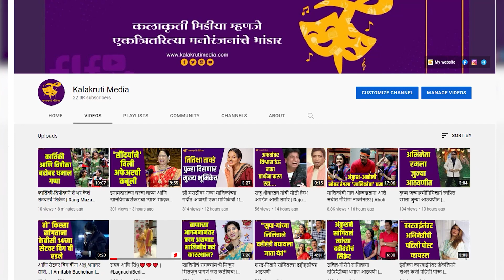Dar Ughad Baye Serial |Zee Marathi | 'दार उघड बये'साठी सानिया शिकली खास वाद्य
'झी मराठी' वाहिनीवर १९ सप्टेंबर पासून 'दार उघड बये' ही आणखी एक नवी मालिका आपल्या भेटीला येत आहे. या मालिकेत अभिनेत्री सानिया चौधरी मुख्य भूमिकेत दिसत आहे.
या मालिकेसाठी ती एक खास वाद्य वाजवायला शिकली आहे.
पाहूया त्याचाच एक खास क्षण...